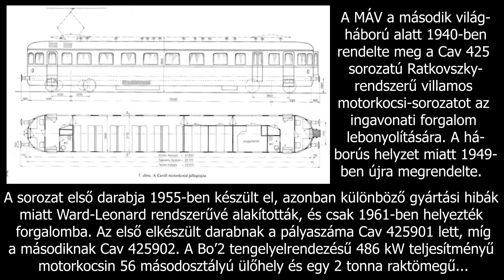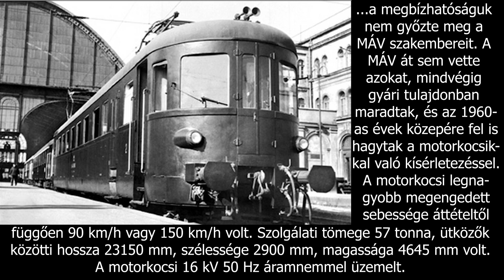Cavill 425 sorozatú villamos motorkocsi - Egy 1940-ben tervezett jármű ami 150 km/h-ra is képes volt